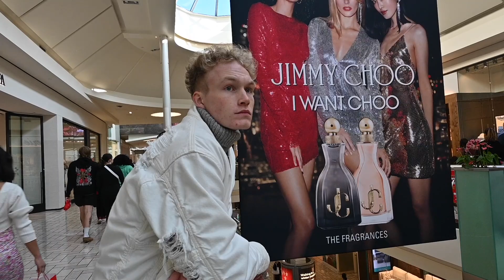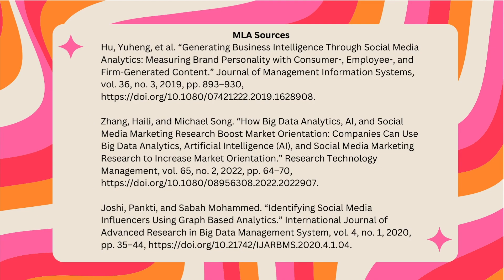MODELING POV ABOUT ANAYLTICS✨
I interviewed a few models who currently live in the DMV area. I asked them about their experiences as a model and how they used their analytics to grow their social media accounts.

☞ Introduction Slide Created by: Madi Dianna

⋒Pintrest: @libranonphotogenic